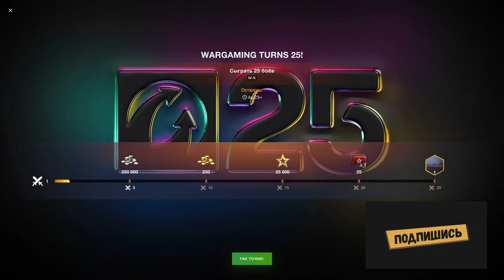НЕ ПРОПУСТИ!!! Простой Квест на ЗОЛОТО, свободку и не только. Новости в wot Blitz 2023 | WOT-GSN